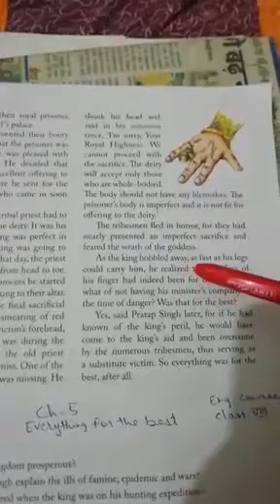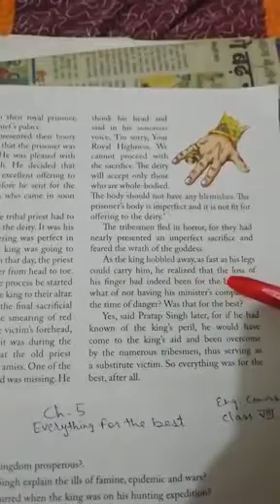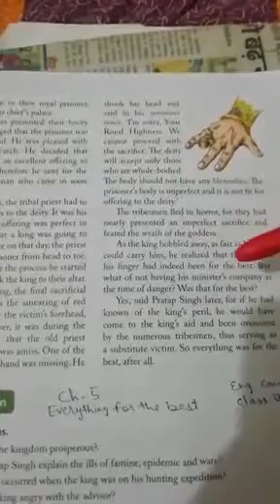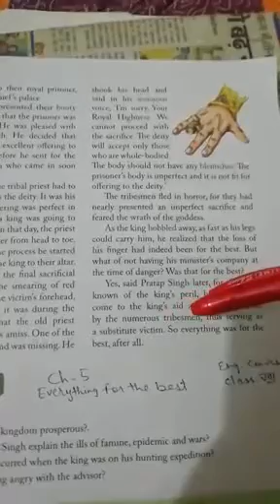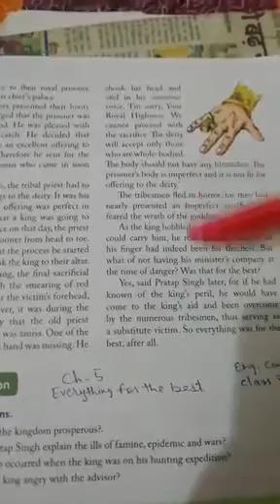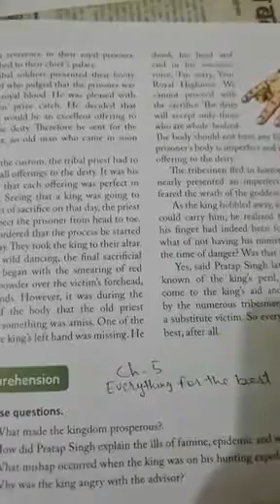CLASS VIII ENGLISH PART 30